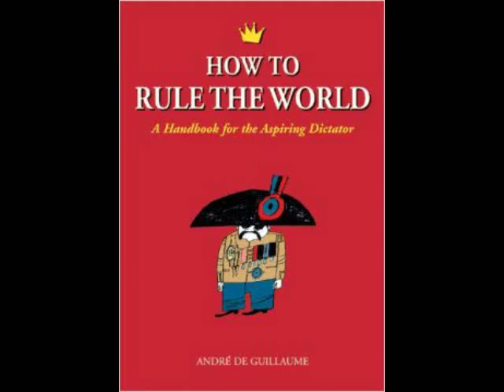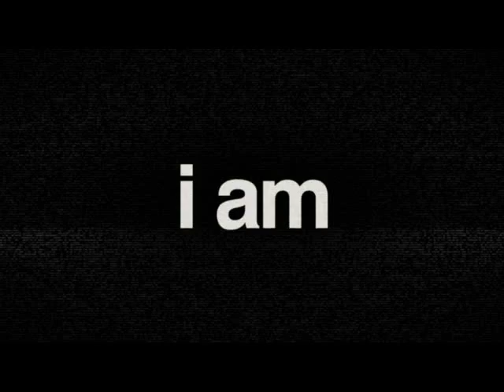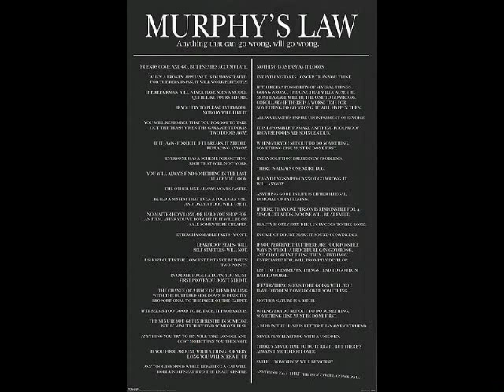Illone Truly is "Miguel Ruiz"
Illone at it again!!!